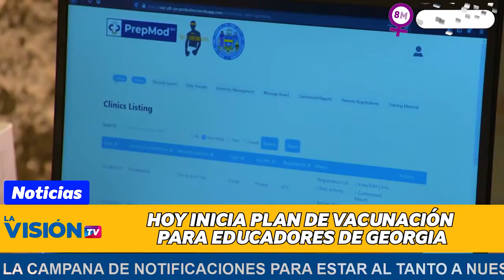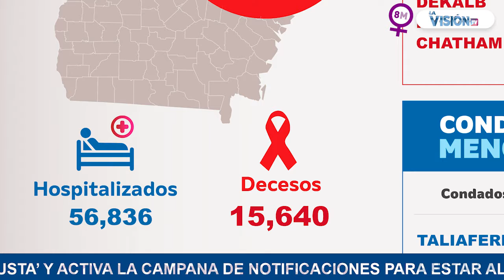✅LAVISIÓNNOTICIAS 08 DE MARZO 2021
🔺 HOY INICIA PLAN DE VACUNACIÓN PARA EDUCADORES DE GEORGIA
🔺 13 TIROTEOS EN ATLANTA DURANTE FIN DE SEMANA\
🔺 BIDEN FIRMA ORDEN PARA DEFENDER IGUALDAD DE GÉNERO
🔺 MUJERES EN MÉXICO CLAMAN JUSTICIA POR VIOLENCIA DE
GÉNERO